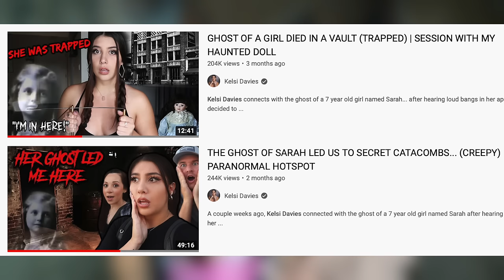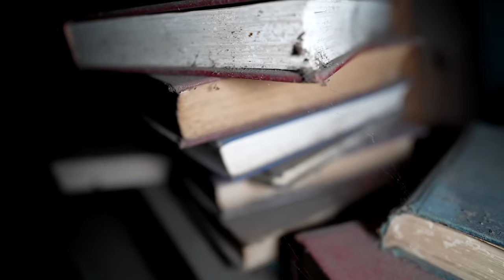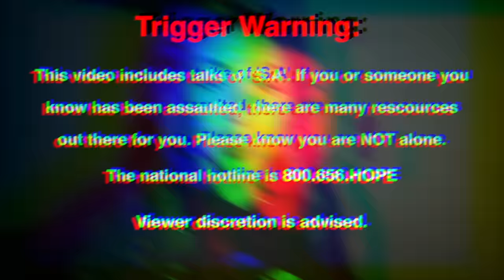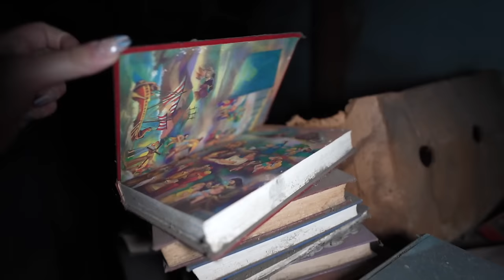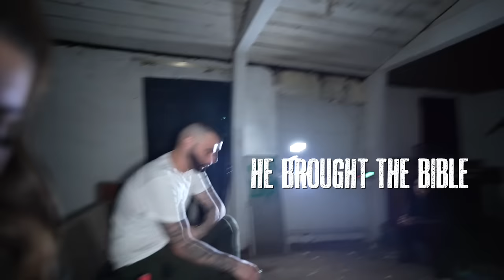HE WAS SCRATCHED! ANGRY GHOST WANTS REVENGE... (ABANDONED CHURCH) **PSYCHIC MEDIUM**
COME TO A SEANCE WITH ME!
On this adventure, Kelsi Davies, @JoeyOfficial, and @BarrierBeyond visit an abandoned church. The locals know about this location due to the dark history it holds, as well as the significant paranormal activity that happens here... you won't believe what we caught on camera!

NEW HALLOWEEN MERCH IS HERE!